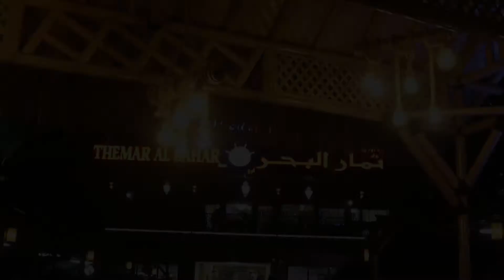Themar AL Bahar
Produce by Darsh Abvertising..
We can make Excellent advertising to your business or your company to reach more people by video and all social media such as facebook, instagram, twitter and youtube.

We can make good website as well with professional design that will suite your business.